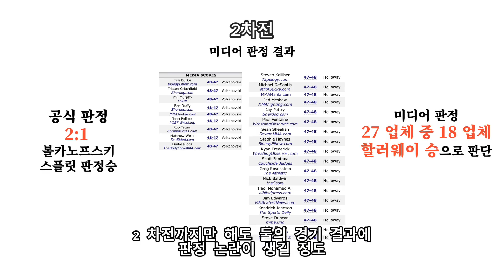UFC 역대급 챔피언이 괴물을 평범하게 만드는 방법 - 아무도 몰랐던 볼카노프스키가 할러웨이를 잡은 숨은 전략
볼카는 어떻게 할러웨이를 평범하게 만든 방법 - 아무도 몰랐던 볼카노프스키의 숨은 전략.